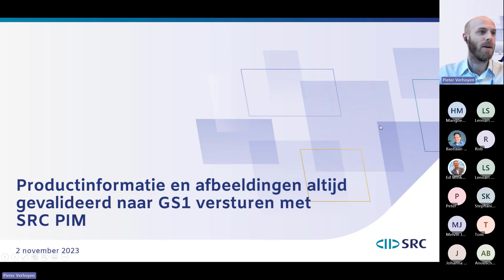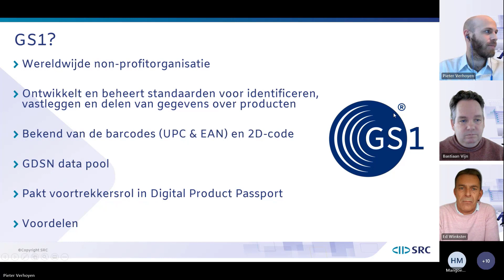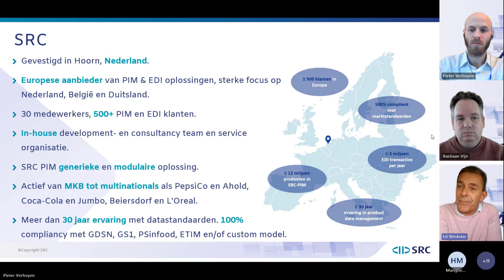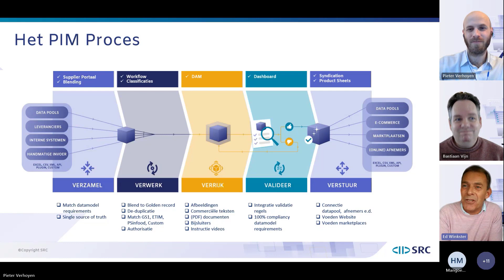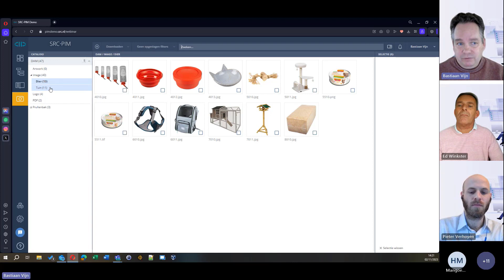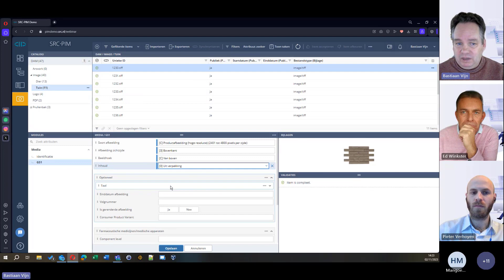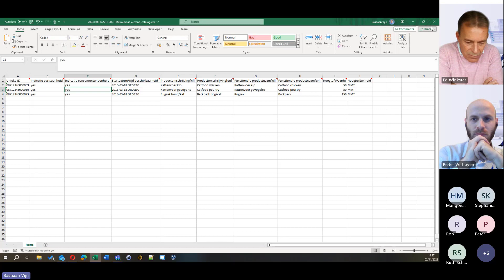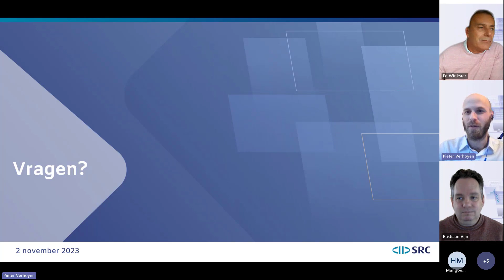Productinformatie en afbeeldingen altijd gevalideerd naar GS1 versturen met SRC PIM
Retailers in de tuin & dier branche hebben het commitment afgegeven om vanaf 31 december 2023 de productdata van consumenten- èn handelseenheden en productafbeeldingen uit de GS1 datapool te halen.

En dat zijn er niet weinig: Aveve, BijSTOX, BTC-Retail, GRS Services, IJsvogel Retail, Intratuin, Malanico, Prickels, Ranzijn Tuin & Dier, Tuincentrum Osdorp, Vijver- en Tuincentrum Pelckmans, Warentuin en Welkoop doen al mee.

Het is dus tijd om in actie te schieten! Maar hoe begin je daar aan?

Daarom organiseerde SRC op 2 november om 14u een kort webinar om jou wegwijs te maken in de wereld van GS1 en het beheren van productinformatie in een Product Informatie Management (PIM) systeem. In een live demo laten we zien hoe je informatie in een PIM invoert, dat in de applicatie checkt tegen de regels van GS1, en vervolgens synchroniseert naar GS1. Zo komt jouw productinformatie altijd correct bij al deze retailers aan!

Voor wie is dit webinar interessant?

Voor tuin & dier aanbieders die naar GS1 moeten publiceren vanaf januari 2024
Leveranciers met een groter of wisselend aanbod die gestructureerd en correct willen werken
Leveranciers die hun productinformatie & digitale bestanden georganiseerd op één locatie willen opslaan
Leveranciers die heen-en-weer gedoe met GS1 willen voorkomen: de data moet altijd juist naar de data pool verstuurd worden